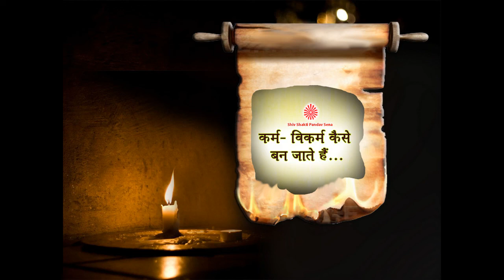Karm- Vikarm Kaise Ban Jate Hain....